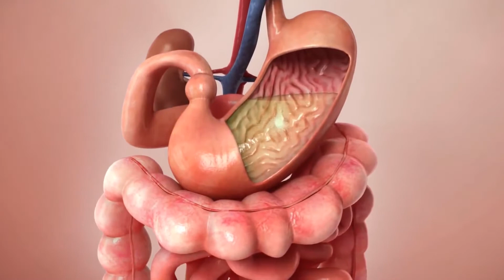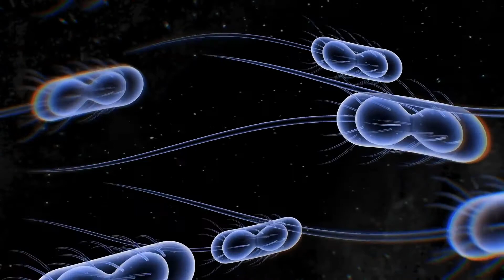Cuáles son los diferentes signos de cáncer de lengua